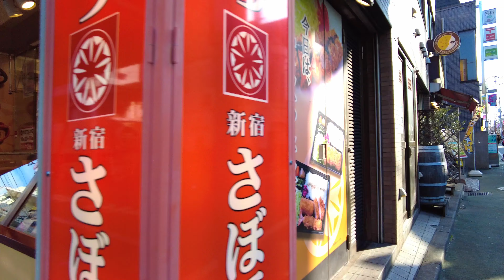Residential Areas of Higashi-Koganei (Tokyo, Japan) 4K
Higashi-Koganei Station is located roughly 16 km west of Shinjuku Station. What this station lacks in terms of shopping and dining options it makes up for in being less crowded than larger stations on the Chuo Line. This residential neighborhood provides a calm and quiet area that's still within 30 minutes from Shinjuku - making it a good option for those who are looking for manageable commute. This station is also quite close to Tokyo Gakugei Daigaku so it could be worth a look if you're a student who is looking for a quiet (and affordable) apartment close to school.

【おいしい東丼を食べた】Ate THE MOST DELICIOUS Rice Bowl in Shinjuku / Street food in Tokyo, Japan

Equipment
Camera: DJI POCKET 2
Settings: 4K 60 Fps, AFС